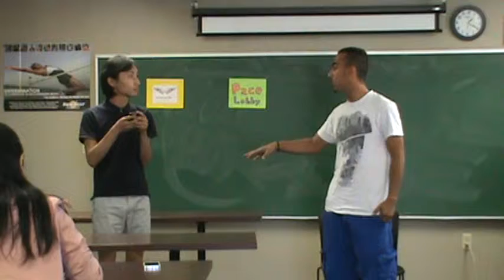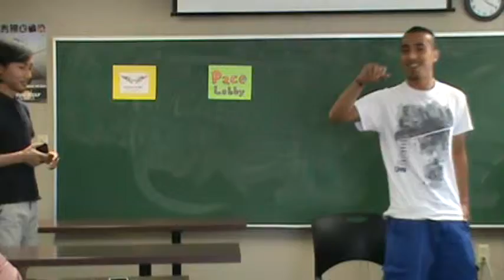Jia Lang Jay